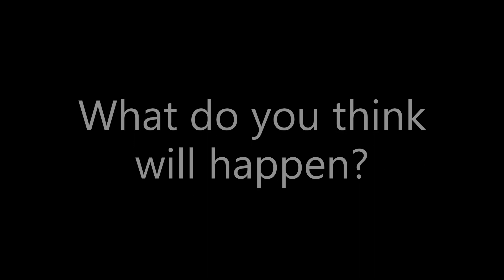Another Showdown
I can maybe Live stream this, i hope i can do it
Sub and like :D